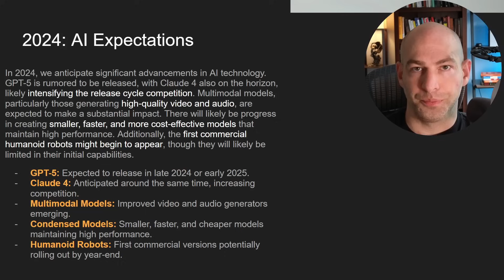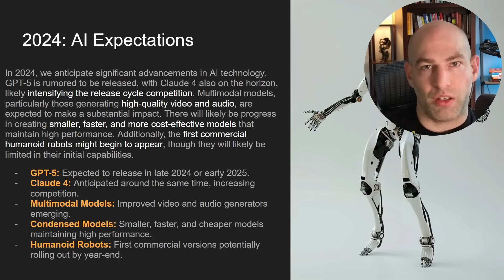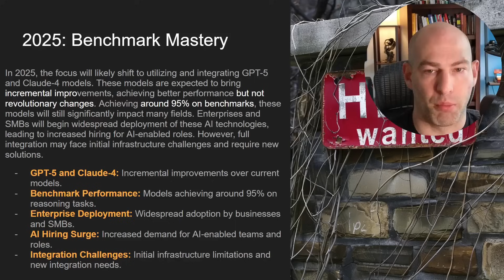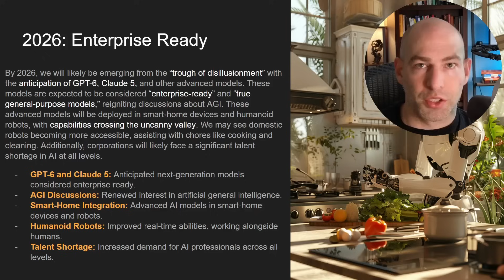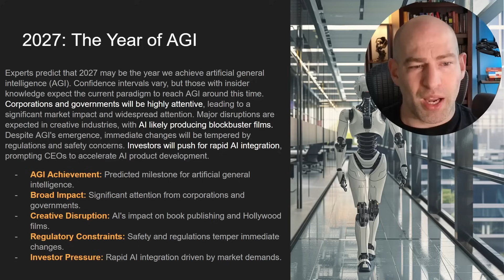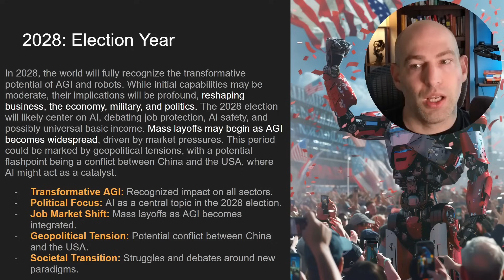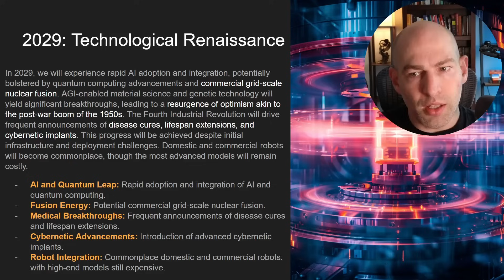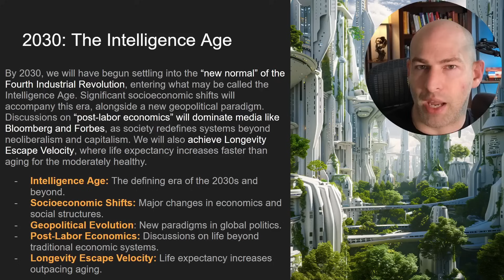AI Predictions ― 2024 to 2030 ― Year By Year Breakdown w/ Insider Info